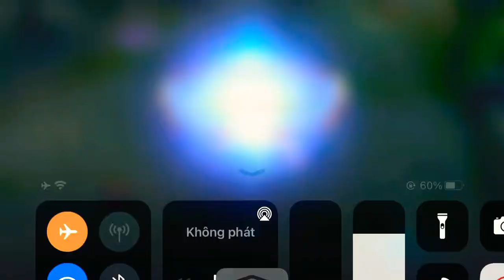Irelia URF MODE Legue Of Legent Wild Rift Irelia New champion - URF MODE TEST